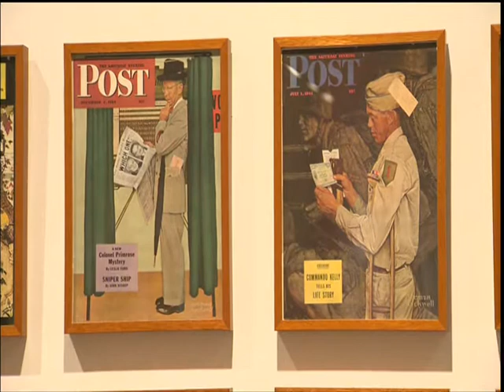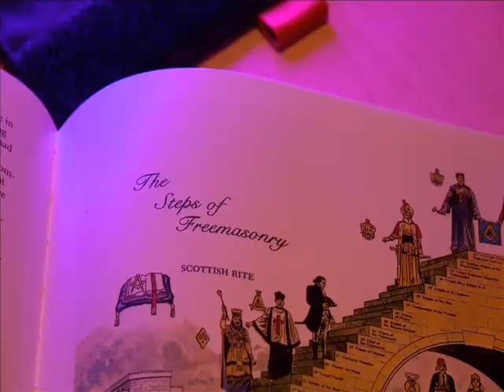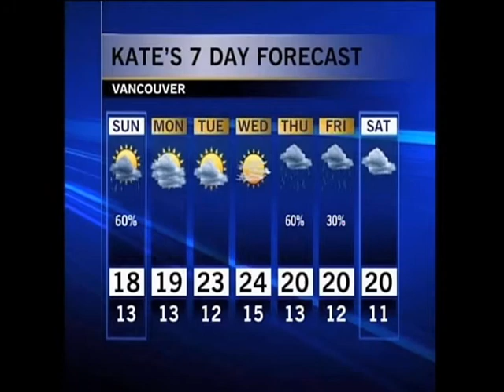Kate Gajdosik: News, Weather, Features Reporter, Host Demo, 2012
Kate Gajdosik is a television & radio broadcaster, producer, actor, host, and narrator currently living in Winnipeg, MB Canada. This is a demo of Kate's live television news work as a weather anchor, host, and features reporter.